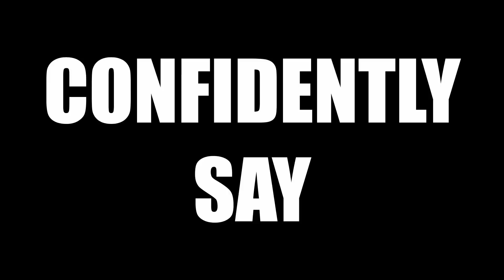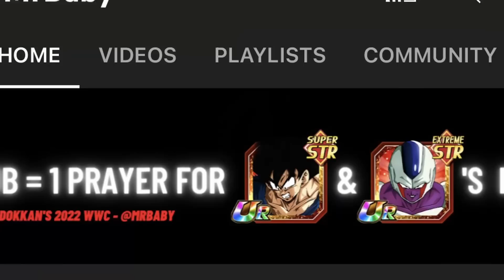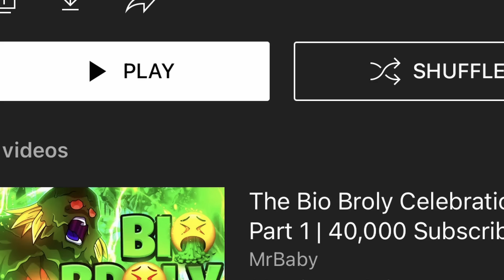Pain... The "Honest" Bio Broly Movie Review | 40,000 Subscriber Special, Part 3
Video Title: The "Honest" Bio Broly Movie Review